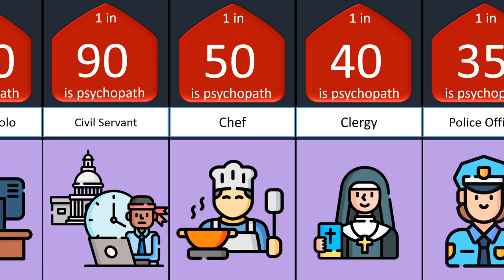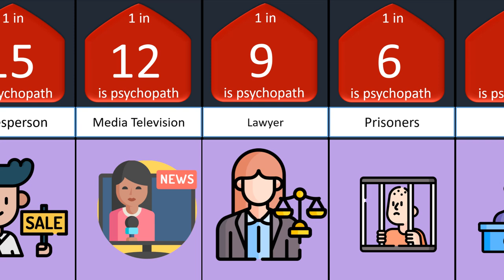+Probability comparison Psychopathic jobs